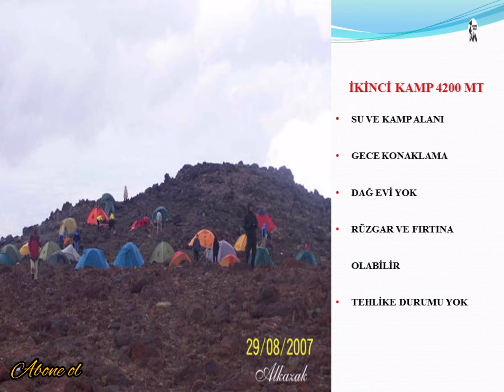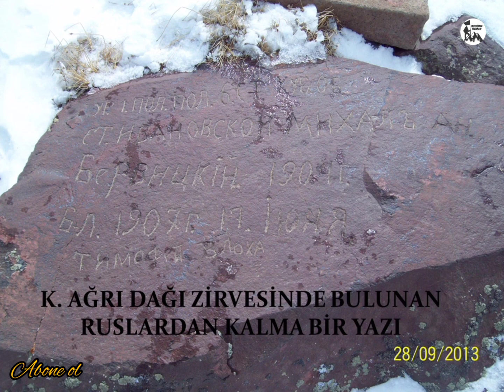Büyük ve Küçük Ağrı Dağı Iğdır (Kuzey) Rotaları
Yasaklanmadan önce Iğdır tarafından gerçekleştirilen rotaları tecrübe sahibi dağcılar ile bir araya gelerek sizlere sunum hazırladık. Normalleşme dönemi başlarsa yüksek ihtimal bu rotalar tırmanışa açılacaktır.